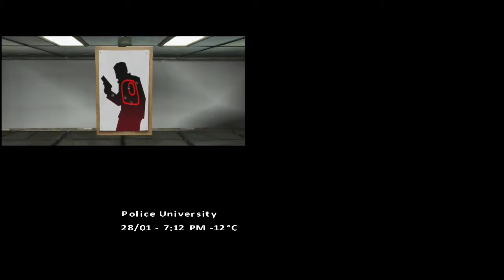Fahrenheit: Indigo Prophecy Remastered Walkthrough - 15 - Questions and Bullets